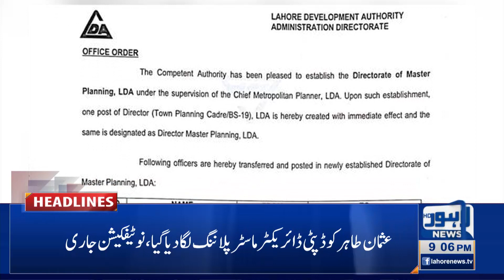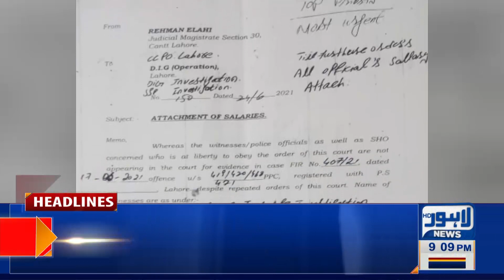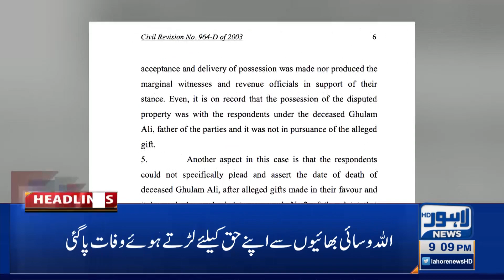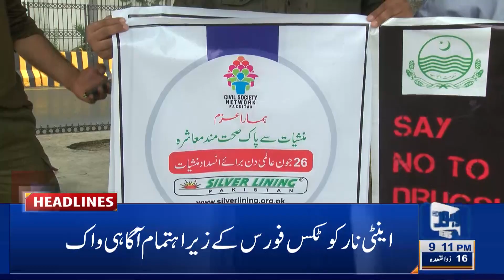Lahore News HD | 09 PM Headlines | 26 June 2021